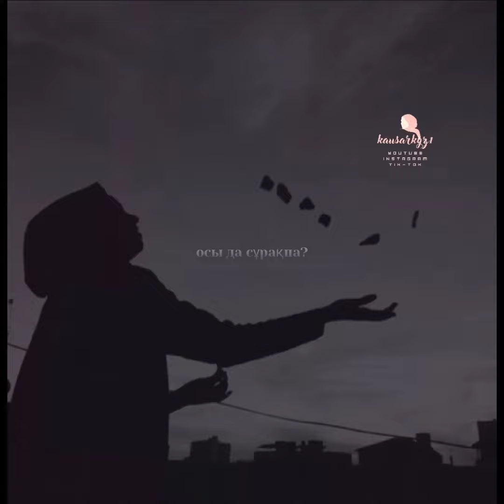осы да сұрақ па? Ерсін Әміре